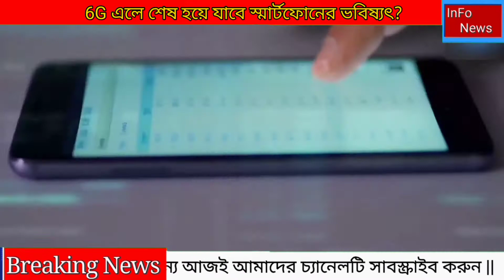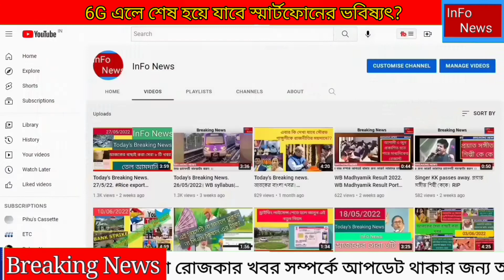6G এলে স্মার্টফোনের ভবিষ্যৎ শেষ হয়ে যাবে? কি বললেন Nokia কোম্পানির CEO?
6G এলে স্মার্টফোনের ভবিষ্যৎ শেষ হয়ে যাবে? কি বললেন Nokia কোম্পানির CEO? 6gnetwork
infonews
Nokia boss predicts when we will move away from smartphones, and the arrival of 6G
Nokia chief executive officer Pekka Lundmark anticipates 6G will hit the commercial market around 2030 but believes that the smartphone will not be the most common connectivity interface by then.

Speaking on a panel at the World Economic Forum in Davos this week, Lundmark said that the world is likely to move away from using smartphones, to glasses and other devices before the arrival of 6G.

“The smartphone as we know it today will not anymore be the most common interface,” he said. “Many of these things will be built directly into our bodies.”
Lundmark said that by 2030 there will likely be a “digital twin of everything” that will require enormous computational resources. Networks will need to be at least 100 times or even 1,000 times faster to transmit all the bits that the industrial metaverse will require.
Lundmark said that only 30% of the global economy today is digitalized, and much work is needed to digitise the remaining 70%.

Nokia notes that in the 6G era, the digital, physical, and human world will seamlessly fuse to trigger extrasensory experiences.

“Intelligent knowledge systems will be combined with robust computation capabilities to make humans endlessly more efficient and redefine how we live, work and take care of the planet. Even though there is still a lot of innovation in 5G with the 5G-Advanced release of new standards, Nokia Bell Labs has already begun the research work on 6G,” it said.

Nokia expects 6G systems to launch commercially by 2030, following the typical 10-year cycle between generations.
How will the 6G era benefit us?

Nokia said that every single improvement in network connectivity that 5G will bring to the end-user will get further perfected with 6G. “Whether it’s smart cities, farms or factories, and robotics, 6G will take it to the next level. Much of that will be facilitated by 5G-Advanced, the next standard enhancements for 5G.

“It comes with improved efficiency and extended capabilities and improved user experience.”

6G will enable new use cases. “We will connect the physical world to our own human world, thanks to the massive scale deployment of sensors and artificial intelligence and machine learning (AI/ML) with digital twin models and real-time synchronous updates. These digital twin models are crucial because they allow us to analyze what’s happening in the physical world, simulate possible outcomes, anticipate needs and then take productive actions back into the physical world.”
Digital twins will be found not only in factories but also in wide area networks of cities and even digital twins of humans which will have a major impact on the network architecture, the Finnish company said.

While the smartphone will remain a key device in the 6G era, new man-machine interfaces will make it more convenient to consume and control information. Touchscreen typing will gradually get replaced by gesture and voice control. Devices will come embedded into clothing and even transform into skin patches. Healthcare will be an important benefactor as wearables facilitate 24/7 monitoring of vital parameters, it said.
The maturing of AI and machine vision and their capacity to recognize people and objects will turn wireless cameras into universal sensors. Radio and other sensing modalities like acoustics will gather information on the environment. Digital cash and keys may become the norm. We may even start relying on brain sensors to actuate machines.